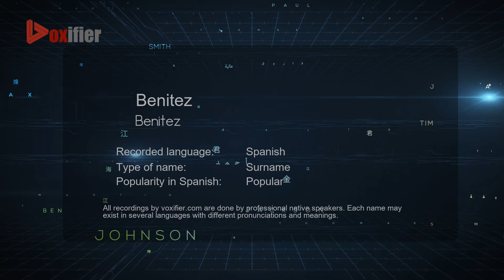How to Pronounce Benitez (Benitez) in Spanish - Voxifier.com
This is the Spanish pronunciation, gender, and phonetics recording of the name Benitez (Benitez). The same name may exist in other languages with different pronunciations. Check the meaning of name along with other possible pronunciations or similar names for free Voxifier uses the help of expert linguists to simplify pronunciations by replacing some special sounds with sounds more commonly available across all languages.